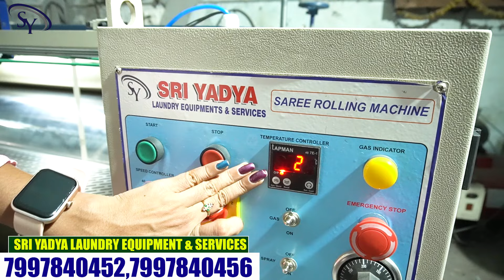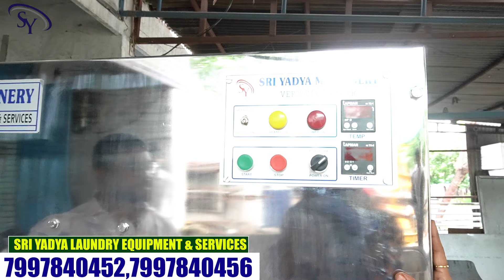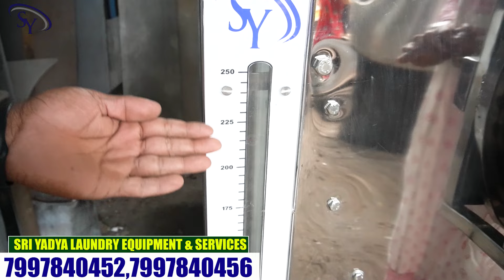ఈ మెషిన్తో ఇంటి నుండి నెలకు 2 నుండి 10 లక్షల ఆదాయం || Saree Drycleaning,Laundry Equipment & Services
SRI YADYA LAUNDRY EQUIPMENT & SERVICES
Manufacture: Washer Extractor, Tumbler Dryer, Hydro Extractor, Steem Press, Saree Roll Machine
Address👇👇
Shad No. 4, Mini Industry, Gajularamaram, Jeedimetal, Hyd - 055

Best Profit Business Videos:

ఇంటి నుండి 1గంటకు 4000 ఆదాయం How to Start a Chapati Making Business#BestSelfEmploymentBusinessideas

మార్కెట్లో సరికొత్త డిస్ట్రిబ్యూషన్తో నెలకు 1లక్ష ఆదాయం Business ideas in telugu Green Zen Naturals

మీపెట్టుబడికి 10రేట్లు లాభాలు వచ్చే సూపర్ franchise బిజినెస్ Self Employment Business Idea In Telugu

రోజుకు10వేలు ఆదాయం,Businesss ideas in telugu How to start OneStopCafe Franchise Business in Telugu

ఏడాదిలో మిమ్మల్ని లక్షాధికారిగా చేసే బిజినెస్ | Best Business Ideas in telugu self employment#irmart

 HomeBased Food Franchise Business ideas telugu,Self Employement Business Idea#villagebusiness#zeengi

Best Business ideas in Telugu,New Modern Fast Food franchise business#iconicfriedchiken#noshopak

Luxury Furniture Starting Price1000,Furniture Wholesale🔥Cot-3000,Almirah-3000#biggestfurnituremarket

మార్కెట్లోకి సరికొత్త మోడ్రన్ బిజినెస్ | Best Business Ideas in telugu self employment#nomarketing

ప్రతి నెల 1 లక్ష ఆదాయంHomemade Chocolate Business in telugu#trainingtips#rawmaterial#RSChocolateHub

రోజుకు 10,00,000 ఆదాయం వచ్చే బిజినెస్ | low investment business ideas | Summer Special offers#gloled

Rakhi Wholesale Business in Telugu |Self Employment Business Idea#Homebased#yadavrakhiwala,Hyderabad

నెలకు 3 లక్షల సంపాదన👌Newdistributorship business opportunity#selfemploymentideas#Mabinelubricants

పేపర్ ప్లేట్ బిజినెస్ గురించి పూర్తి వివరాలు | AVR Paper Plate Making Business | Best Business Ideas

పల్లెటూరులో చేసే 7 Best Business | Village lo Business Ideas in telugu | Top 7 Small Business Ideas

ఇంటి నుండి నెలకు 300000 వరకు ఆదాయం | low Investment High Profit Business Ideas#Abhilaundryequipments

ఎటువంటి పెట్టుబడి అవసరం లేదు

100% Genuine Buy Back Cotton Wicks Business With Vibhav Enterprises |నెలకు 36,000 వరకు ఆదాయం

365 రోజులు డిమాండ్ ఉండే బిజినెస్ | TeaFranchise తీసుకునే ముందు ఈ వీడియో తప్పకుండా చూడండి |Tea Ocean